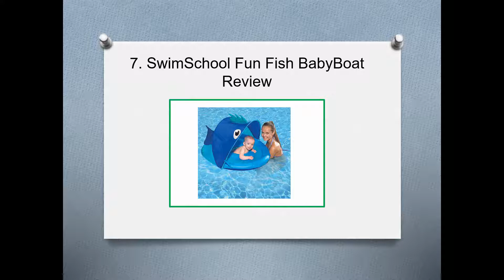Top 10 Best Swimming Floats & Pool Floats For Babies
WarmReviews.com is to provide honest information about Products, Buyer's Guides and Comparison charts are just a few things we offer to help you find the best available product on the market.

10. Aqua Leisure Bouncing Butterfly Baby Boat Review
9. Uclever Baby Swimming Float Inflatable Seat Boat Review
8. Baby Pool Floats with Canopy Swim Ring Inflatable Pool Toys Review
7. SwimSchool Fun Fish BabyBoat Review
6. Intex My Baby Float Swimming Pool Review
5. Swim School Tot Trainer Review
4. Intex Clear Color Tube Review
3. SwimWays Baby Spring Float Sun Canopy Review
2. Intex 59574EP My Baby Float Review
1. SwimWays Baby Spring Float Review